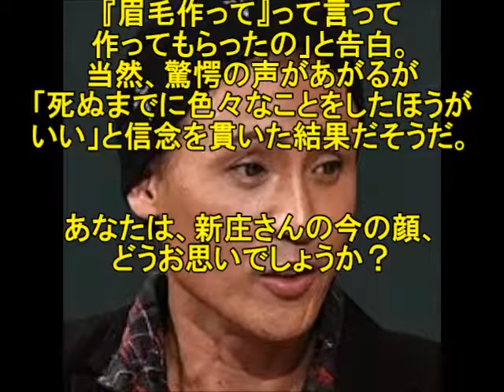【緊急速報】新庄剛志が整形カミングアウト！ 目やエラ削りで別人顔で激ヤバ！！（芸能裏情報大暴露）